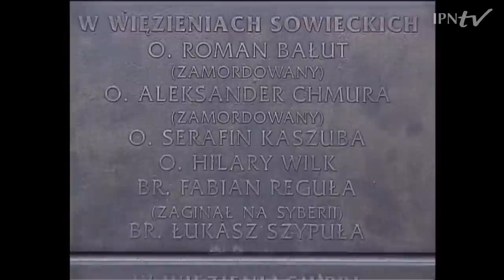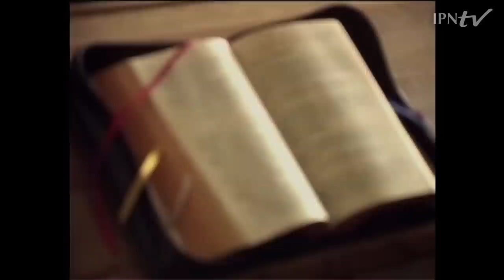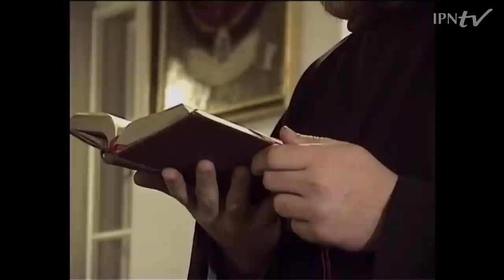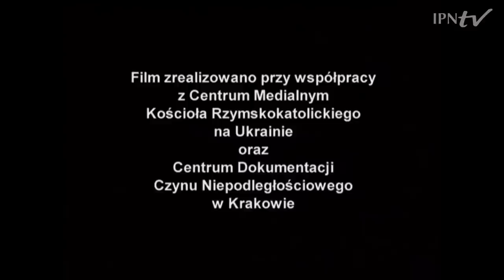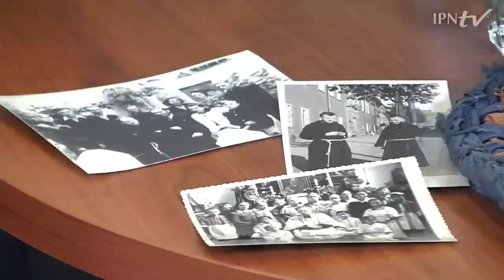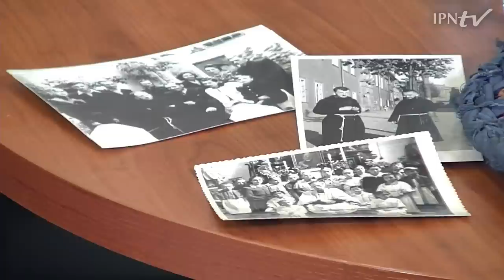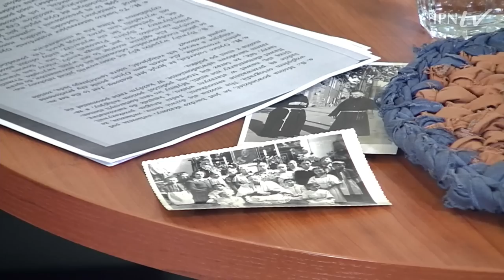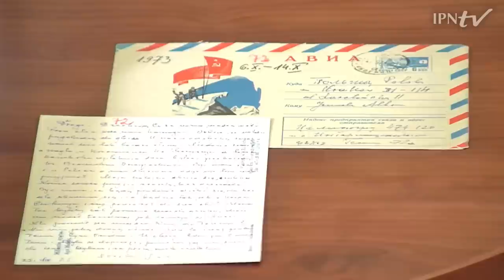Historia prześladowań i działalności ojca Serafina Kaszuby – cykl Tajemnice bezpieki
Historia prześladowań i działalności ojca Serafina Kaszuby
Przystanek Historia Centrum Edukacyjne IPN im. Janusza Kurtyki zaprasza na spotkanie „Kościół Niezłomny na Nieludzkiej Ziemi – historia prześladowań i działalności Sługi Bożego o. Serafina Kaszuby, lwowskiego kapucyna – na terenie Wołynia i Związku Sowieckiego w latach 1939–1977”  z cyklu „Tajemnice bezpieki”.

W rozmowie udział wezmą:
brat Krzysztof Niewiadomski OFMCap
brat Błażej Strzechmiński OFMCap
brat Mateusz Magiera
Prowadzenie: Piotr Woyciechowski

IPN
IPNtv
Serafin Kaszuba